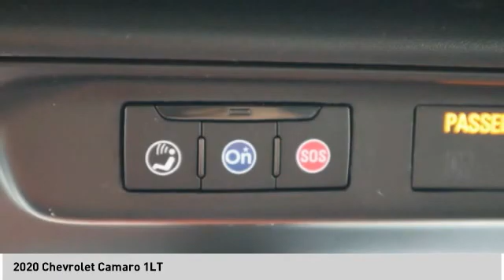2020 Chevrolet Camaro 3P1197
2020 Chevrolet Camaro 1LT

CARFAX One-Owner. Recent Arrival!   Certified. Shadow Gray Metallic 2020 Chevrolet Camaro 1LT RWD 10-Speed Automatic 3.6L V6 DI Camaro 1LT, 2D Convertible, 3.6L V6 DI, 10-Speed Automatic, RWD, Shadow Gray Metallic, Jet Black w/Cloth Seat Trim.   Odometer is 1303 miles below market average!  Chevrolet Certified Pre-Owned Details:    * Warranty Deductible: $0   * 24 months/24,000 miles (whichever comes first) CPO Scheduled Maintenance Plan and 3 days/150 miles (whichever comes first) Vehicle Exchange Program   * Roadside Assistance   * 172 Point Inspection   * Vehicle History   * Transferable Warranty   * Limited Warranty: 12 Month/12,000 Mile (whichever comes first) from certified purchase date   * Powertrain Limited Warranty: 72 Month/100,000 Mile (whichever comes first) from original in-service date